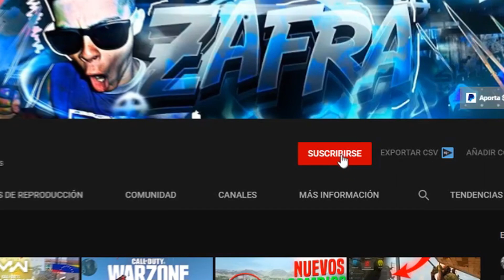Como CONSEGUIR el CAMUFLAJE de ORO en Call of Duty WARZONE 2022!